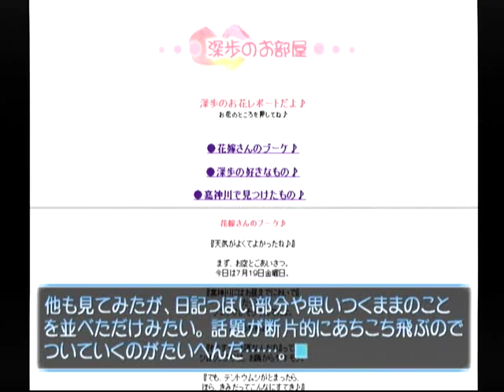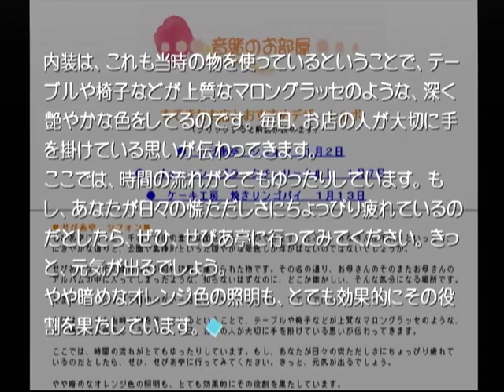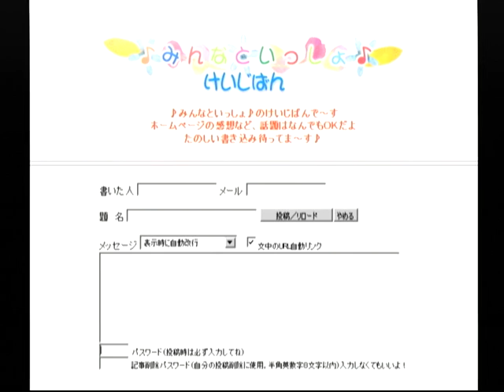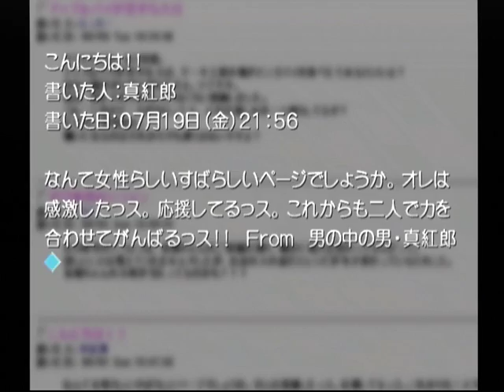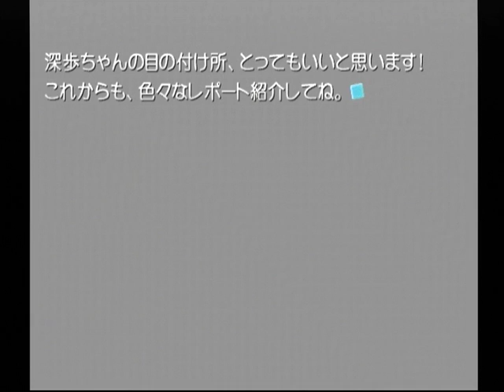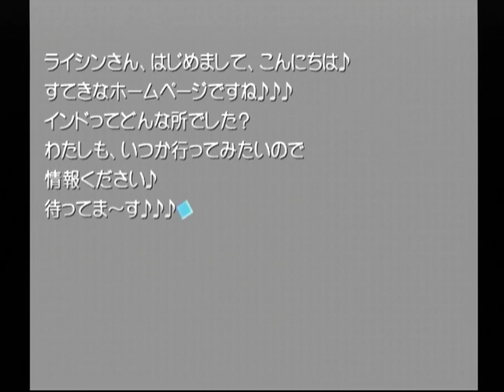【DC】想い出にかわる君 初見プレイ Part６６ 深歩編 ～この辺で手を打つか 【スタートオンゲームズ】【スタゲー】【JAPAGE】